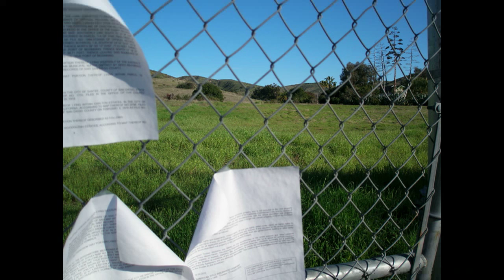Fanita Ranch Auction Wipeouts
The City of Santee lost $1.8 million, banks lost over $26 million and all other junior lien-holders were wiped out when Fanita Ranch went to foreclosure auction January 27, 2011. In a deal that was in the works behind the scenes, clean title was transferred to HomFed Corporation. Environmental litigation from Preserve Wild Santee, Center for Biological Diversity and Endangered Habitats League became active in court the following day.